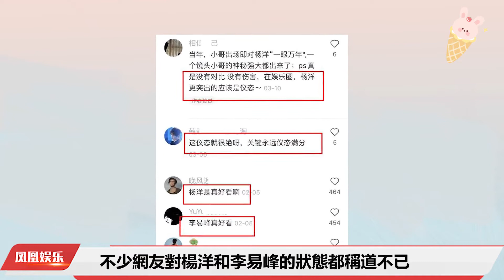当1米8的杨洋和1米81李易峰同框，杨洋真实状态令人感慨#杨洋